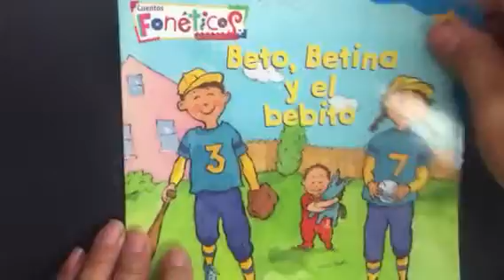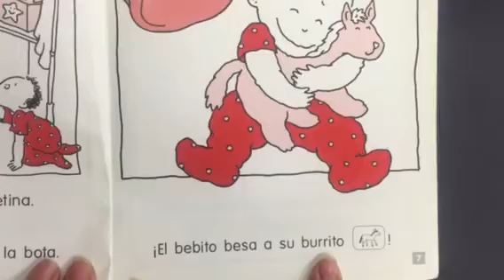Beto, Betina y el bebito